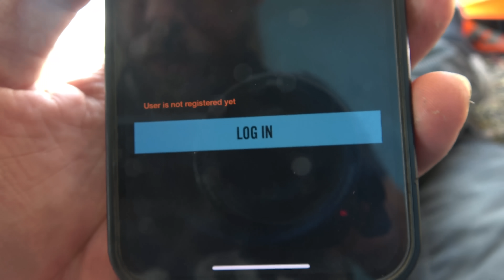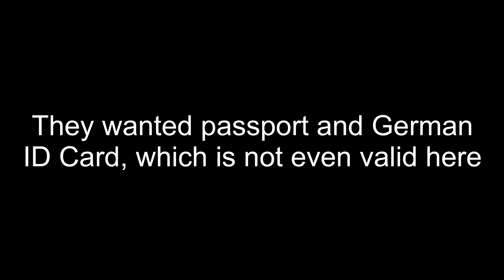Why all this POLICE ESCORT in Pakistan?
So that’s why they wouldn’t leave and follow me everywhere. Apparently Secret government agencies are trying to cause bad publicity for Pakistan by shooting western tourists. At least that‘s what one officer told me at one of the many police checkpoints. It’s still massively frustrating and my new friend Rufus couldn’t hold back anymore. Coming to the hotel at nightfall is gonna cause quite the excitement…I guess this is life now in Pakistan🫣 not cool

Thanks to my Patrons:
Maree
Petr Skalsky
Fixento
Matthew Coleman
Rick Flashman
Lesoram
Wes
Stevetheflyer
Brucie_the_kiwi
Clive Sharp
Brad Mullins

Adventure Bikes that I like:
Honda Transalp

Channels I watch right now that inspire me a lot:
Pedro Mota
Itchy Boots
On Her Bike
Ken Heron
Motorcycle Adventures
Mototrek
the Inja
Motojitsu
Got2go
Dakar
Big Rock Moto
Charly Sinewan
Motorcycle Adventure Dirtbike TV
Revzilla
CaroUnterwegs
TheMissendenFlyer
1000PS
Moto.it
Outdoor Boys
Life Uncontained